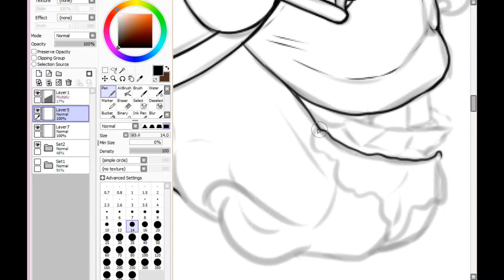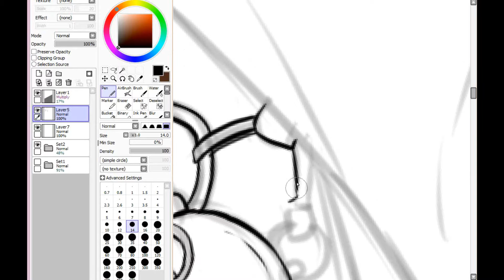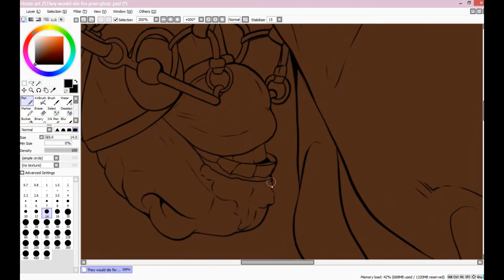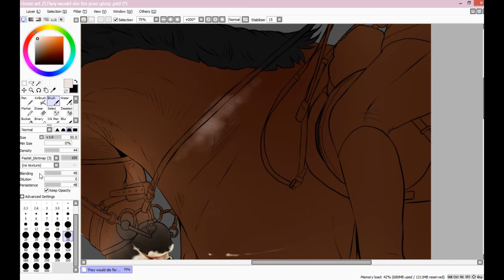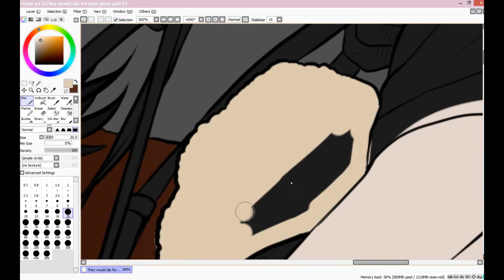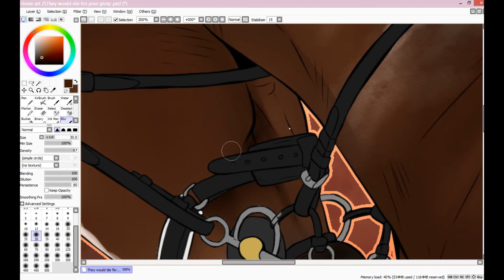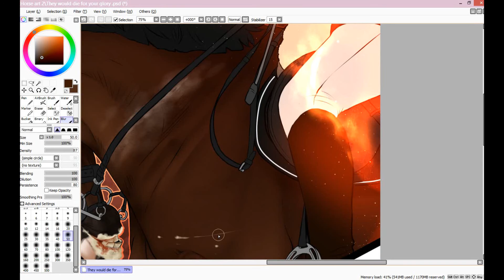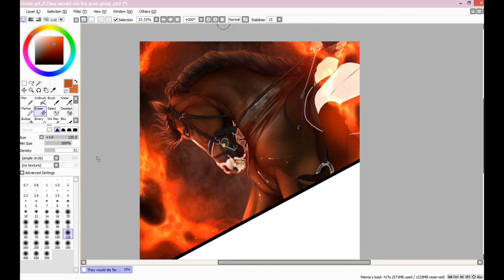.: | I don't work with LowDeepRound | :.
I hate LDR and I want to show you how much I hate it!

Digital speedpaint
Video deluxe 2014
Paint tool SAI and Photoshop
around 4h work